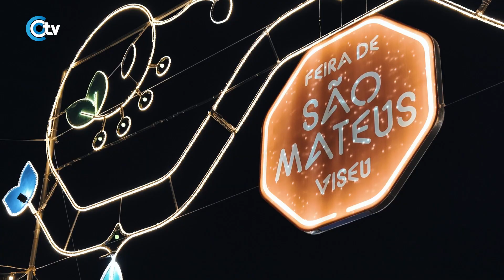O Fado de Mariza encantou milhares de pessoas na Feira de S. Mateus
➛A luz do espetáculo The Herbert´s Dream, numa iniciativa no âmbito dos 900 anos de foral da Rainha D. Teresa entregue a Viseu deu lugar à luminosa voz de Mariza. Do silêncio fez-se Fado e a Feira de S. Mateus celebrou a canção que mais identifica Portugal. 🎡🎶🎤

📍Feira de São Mateus, Viseu